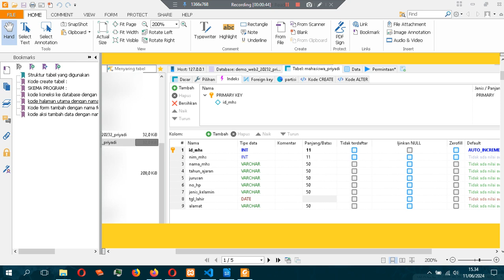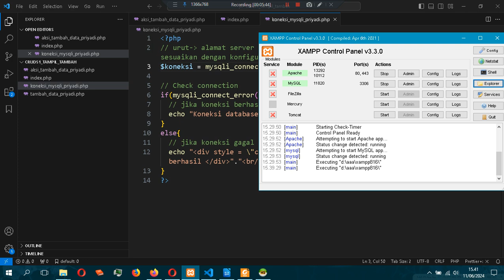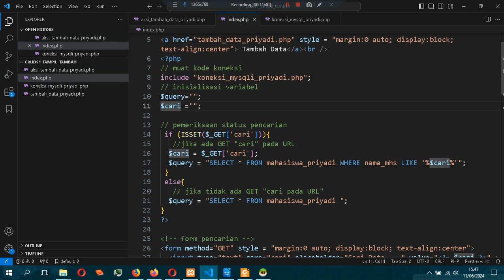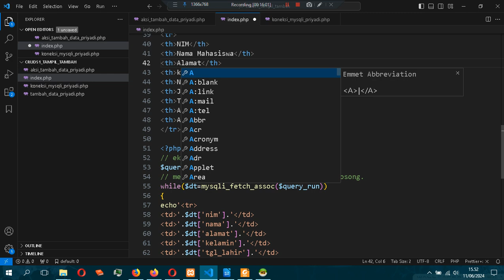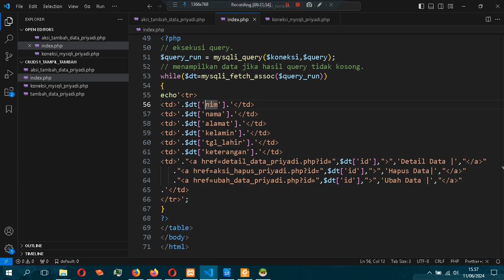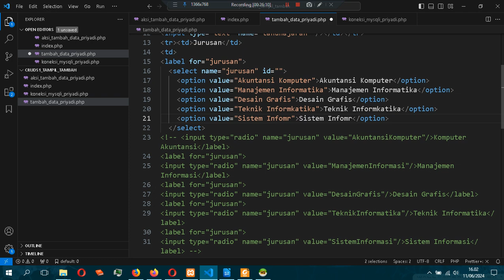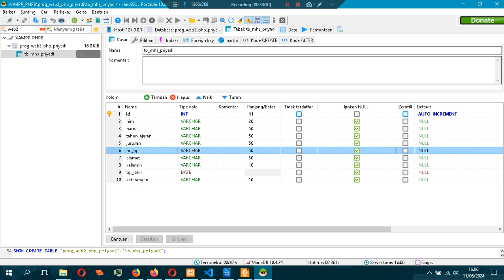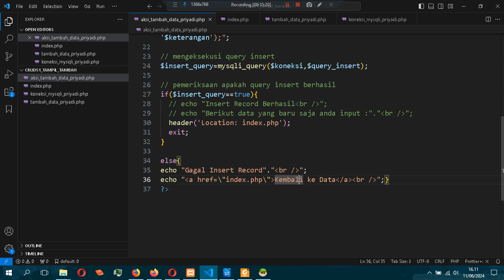2024 Pemrograman Web PHP #11 Program CRUDS #1 tampil, cari, tambah data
Di video ini, kita akan membahas tentang pembuatan aplikasi web menggunakan PHP dan MySQL. Fokus utama adalah pada fungsi tampil, tambah, dan cari data di database. Kita akan membuat struktur tabel, koneksi ke database, menampilkan data dari database, menambahkan data baru, dan mencari data berdasarkan nama mahasiswa. Langkah-langkah detail akan dijelaskan secara rinci, mulai dari pembuatan file koneksi, file utama untuk menampilkan data, form untuk menambah data, hingga aksi menambah data ke database. Video ini cocok bagi pemula yang ingin mempelajari dasar-dasar pengelolaan data menggunakan PHP dan MySQL.